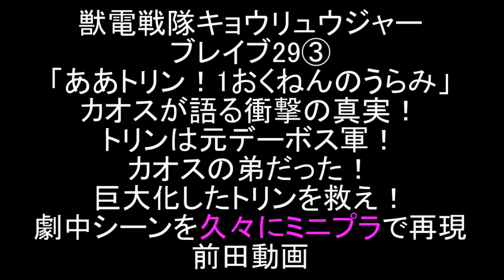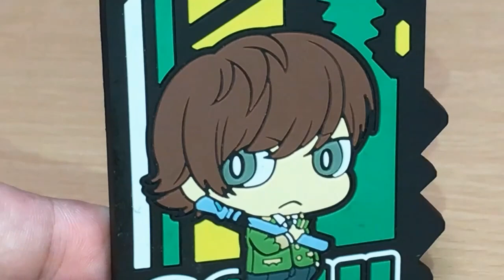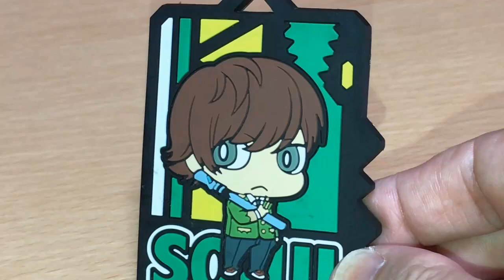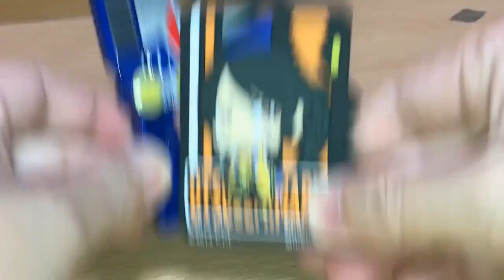獣電戦隊キョウリュウジャー ブレイブ28③ トリンを救え！キョウリュウジンVS巨大トリン！劇中シーンを再現！前田動画 Power Rangers Dino Charge28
獣電戦隊キョウリュウジャーのブレイブ28「ああトリン！ 1おくねんのうらみ」劇中シーンをミニプラやDX、SHフィギュアーツを使って再現しました。パート③。

なんとトリンは、かつてはデーボス軍の一員であり、百面神官カオスの弟であった。
衝撃を受けるキョウリュウジャーたち。さらにカオスはトリンに復元水をかけて巨大させてしまう。復元水はデーボス細胞の持ち主にしか効き目がないことを説明し、トリンがデーボス軍であったことを証明する。
巨大化したトリンを救う為、キョウリュウジンに乗り込むが・・・

今回の敵・デーボ・カリュードスをプラデラ獣将闘士バトルロウガン（忍者戦隊カクレンジャー）に、巨大トリンをDXマジガルーダ（魔法戦隊マジレンジャー）にやってもらいました。